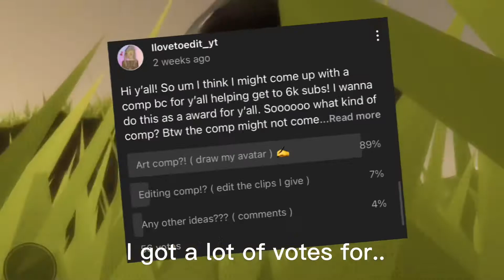I’m doing an ART COMP 😎✍️